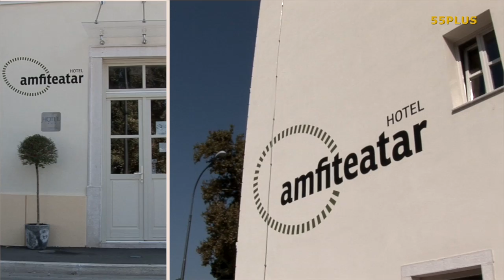Istrien - Pula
Pula, die größte Stadt im kroatischen Istrien, ist wie eine riesige historische Freiluftbühne mit einer über 2.000 Jahre langen Geschichte. Vom gigantischen römischen Amphitheater über die mächtigen Habsburger Festungen bis zu den kulinarischen Genusstempeln von heute. Sehenswert! Produziert im Jahr 2011/12.